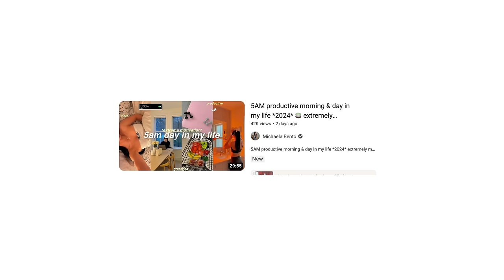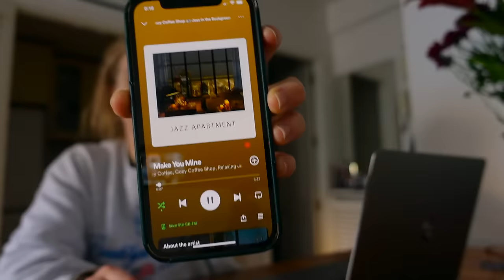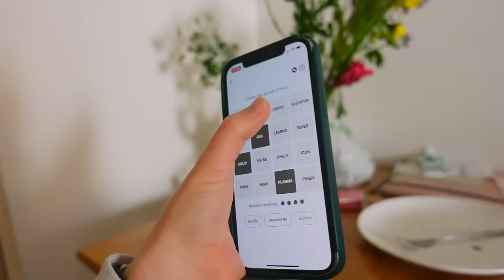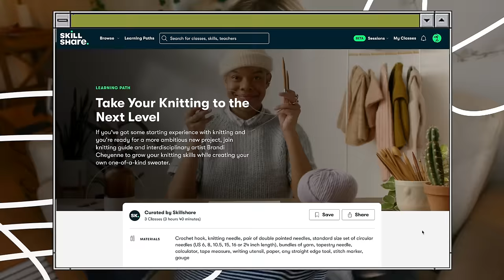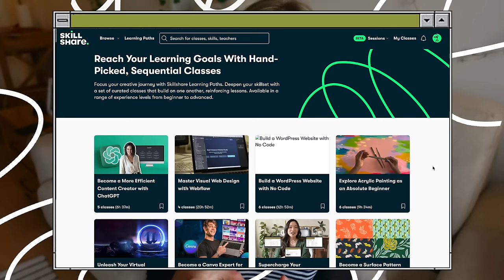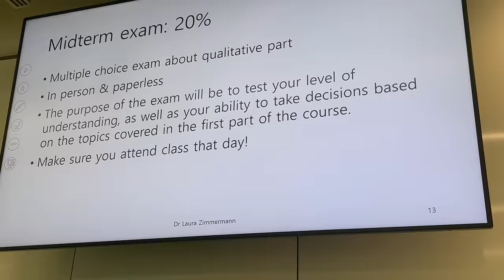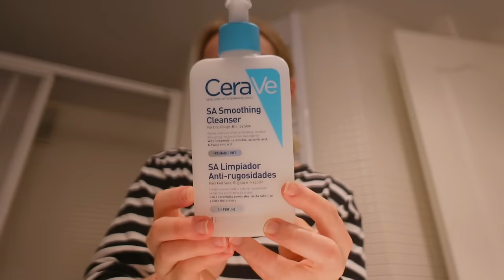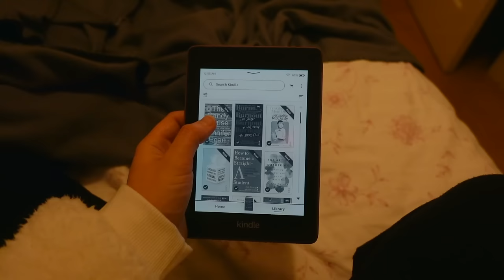PRODUCTIVE post-travel reset | unpacking, cleaning, going to class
Trips can be stressful, but this Winter Break (two weeks in the US, 5 days in France) was *actually* restful! I'm excited to get back into it, and that starts with unpacking, cooking, cleaning, and getting myself organized for the semester 😌 I hope you enjoy the video, and if you need some tips to success in second semester, check out

Timestamps:
0:00 unpacking everything
1:26 back to morning routine 🌞
2:09 studying
4:10 re-learning to knit
6:40 heading to class
8:04 cozy evening routine

🌻 about me
My name is Beatričė. I'm 23 years old. I'm Lithuanian, I grew up in the US (in Wisconsin!), and I'm currently studying Communications & Digital Media in Madrid at IE University.I also like making YouTube videos about the little habits that help me in my daily life! Happy to have you here 😊

♡ find all of the equipment I use to create my videos